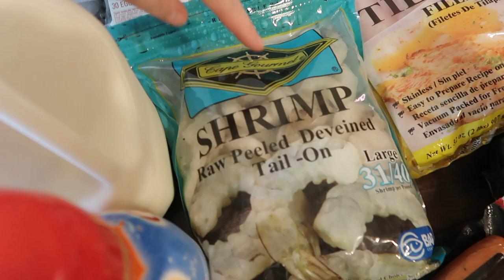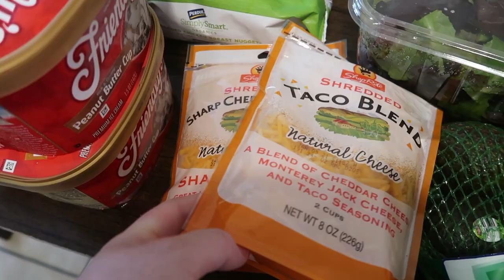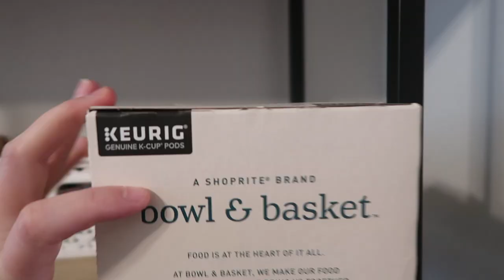FRIDGE EMPTY OUT AND RESTOCK | QUARANTINED DAY IN THE LIFE OF A WORKING MOM OF 2 | JESSICA LAUREN